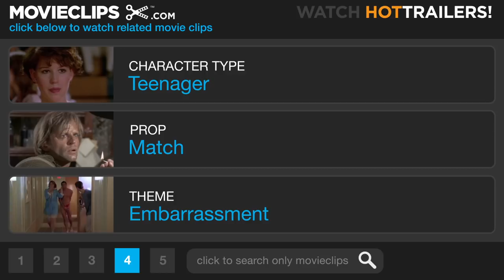Tadpole (6/10) Movie CLIP - A Grown Up, or Close Enough (2002) HD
CLIP DESCRIPTION:
Oscar (Aaron Stanford) implores Diane (Bebe Neuwirth) not to tell her friends about what happened between them.

FILM DESCRIPTION:
Most 15-year-old boys are obsessed with the opposite sex, but this may be the only area in which Oscar Grubman (Aaron Stanford) could be called typical. An honor student at an exclusive prep school, Oscar is confident, keenly intelligent, speaks fluent French, and is well versed in the work of a number of French authors, particularly his favorite, Voltaire. Oscar seems to have gotten his fascination with French culture from his mother, who several years ago divorced his father Stanley (John Ritter), a college professor, and moved to Paris. Stanley has recently remarried, taking an attractive woman in her mid-forties, Eve (Sigourney Weaver), as his new wife. Oscar, however, senses that Eve isn't happy in their marriage; certain he can give Eve the affection (both physical and emotional) that she needs, Oscar begins waging a low-key but ardent campaign to seduce his step-mother over the course of Thanksgiving weekend, despite the fact a number of Oscar's female classmates have made no secret of their attraction to him. Oscar's efforts to bed Eve attract the attention of one of her close friends, Diane (Bebe Neuwirth), a smart and sexy chiropractor who also becomes the not-entirely-unwelcome focus of Oscar's romantic attentions. Shot using digital video equipment, Tadpole was enthusiastically received at the 2002 Sundance Film Festival, where the film's director, Gary Winick, received the Director's Award.

CREDITS:
TM & © Miramax Films (2000)
Cast: Aaron Stanford, Bebe Neuwirth
Director: Gary Winick
Producers: Jake Abraham, Alexis Alexanian, Dolly Hall, Celeste Peterka, Caroline Kaplan, Jonathan Sehring, John Sloss, Gary Winick
Screenwriters: Heather McGowan, Niels Mueller, Gary Winick